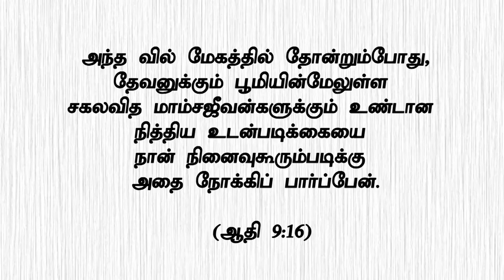"தேவன் மனிதர்களை பார்க்கும் விதம்"(HD) June 15th 2022 Today's Promise by Bro.D.J (DD2545)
Bank Account Details:
Bank Name              :  HDFC
A/C Name                :  HOLI FOUNDATION
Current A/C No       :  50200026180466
IFS Code                  :  HDFC0002409
Branch                     :  BYE PASS ROAD
                                      MADURAI

Bank Account Details:
Bank Name              : STATE BANK OF INDIA
A/C Name                : BALU JUSTIN RAJ
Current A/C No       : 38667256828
IFS Code                  : SBIN0013158
Branch                     :  VILANGUDI
                                      MADURAI